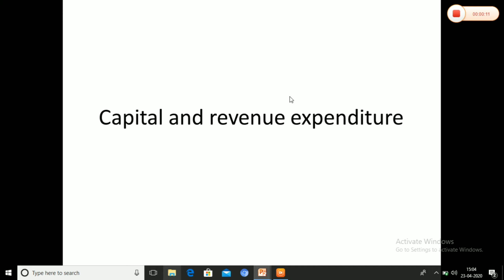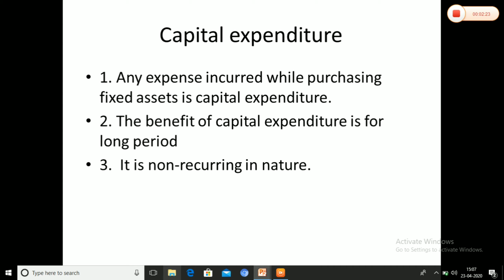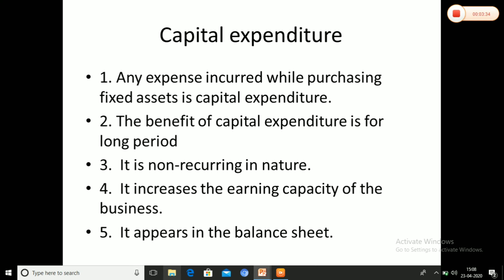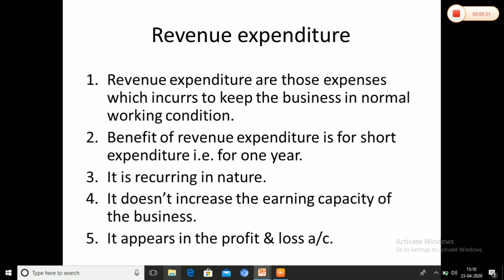Capital and Revenue Expenditure